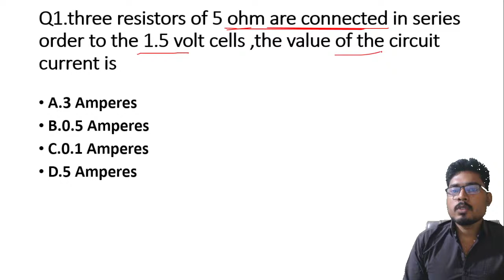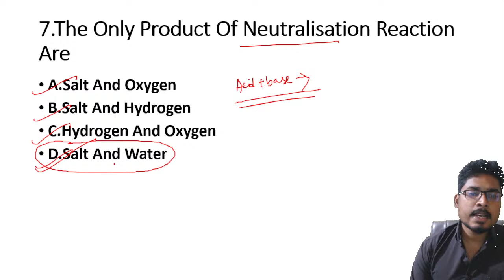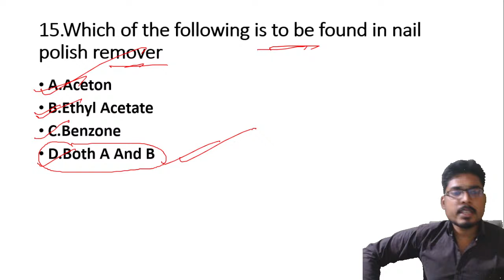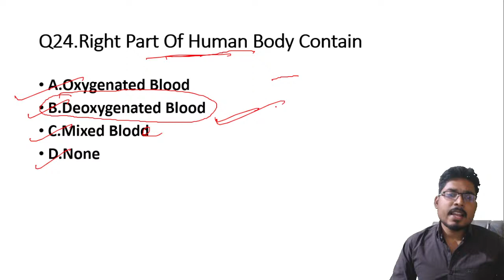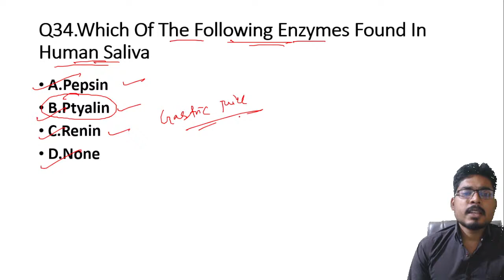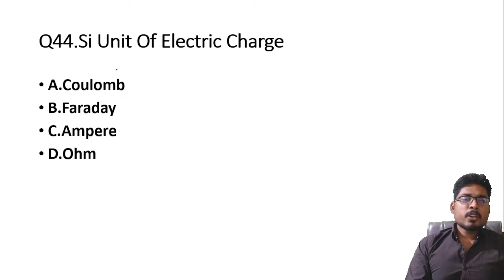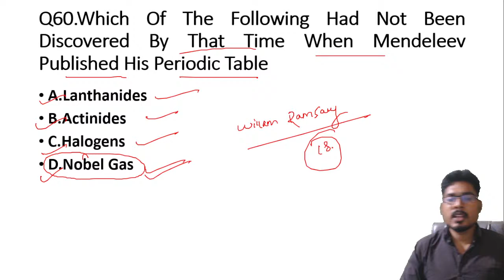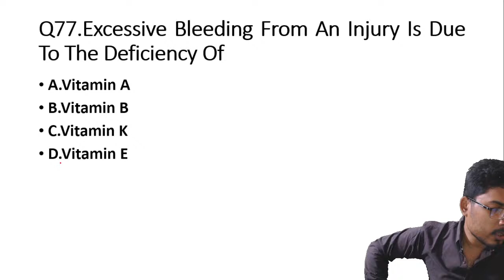SCIENCE MARATHON I FORESTER I FOREST GAURD I LSI I PRAJNAN PRUSTY I OSSSC,OSSC,OPSC ,OPRB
IN THIS CLASS WE ARE DISCUS ABOUT SOME IMPORTANT SCIENCE MCQ TYPE QUESTION WHICH ARE VERY HELPFUL FOR YOUR UPCOMING OSSSC EXAM AND ALL OTHER COMPITATIVE EXAM